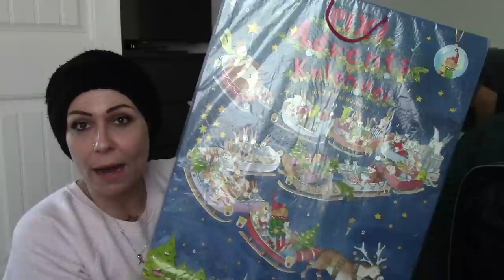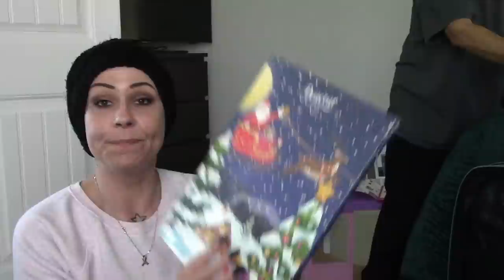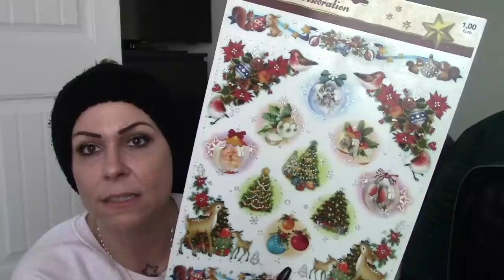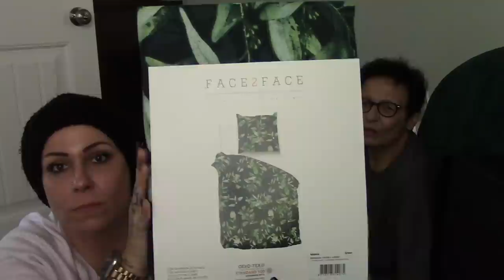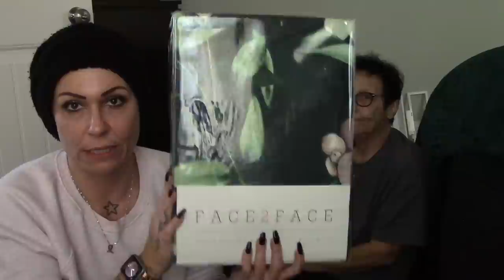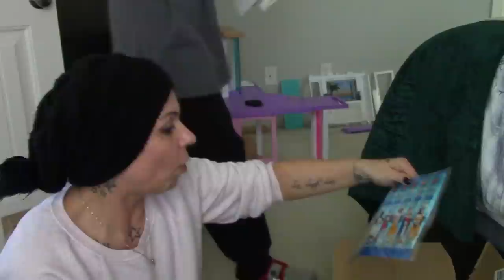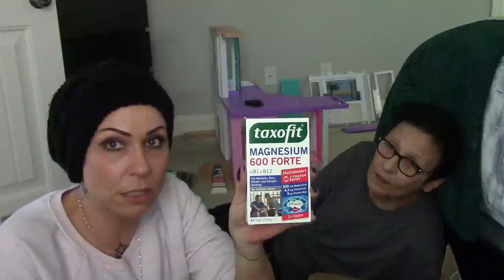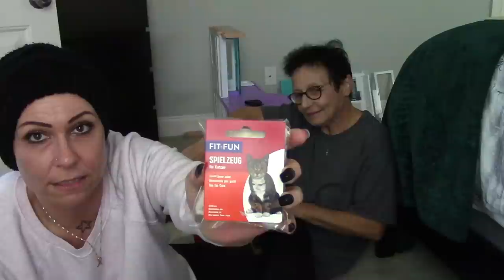XXL Unboxing von Mamas Koffern & Handgepäck🤦🏼‍♀️🤷🏼‍♀️🧳🥰😂